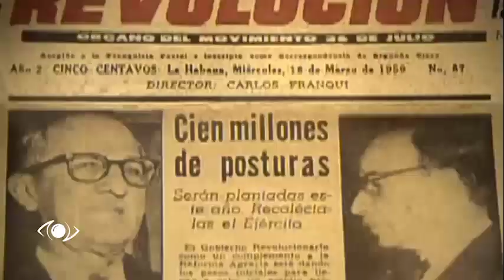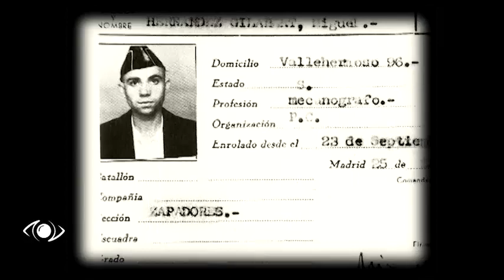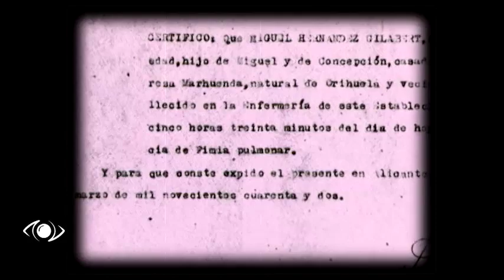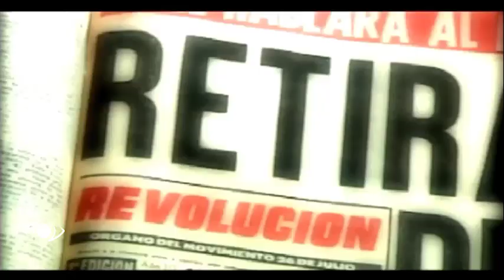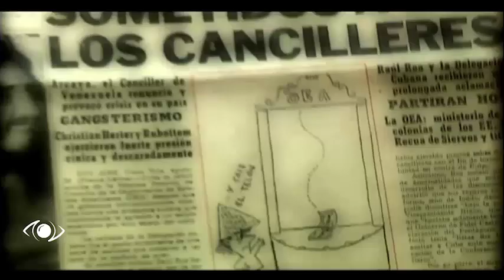Tiene la palabra el camarada Roa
El intelectual y diplomático cubano, canciller de los primeros años de la Revolución cubana en el poder